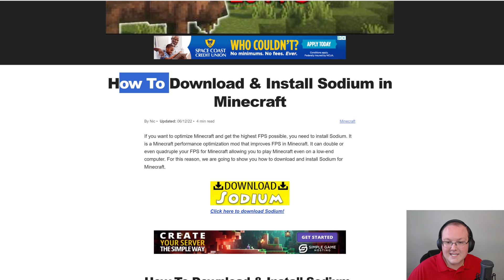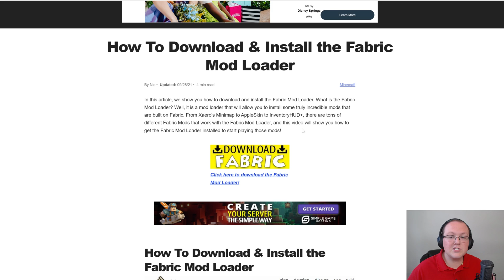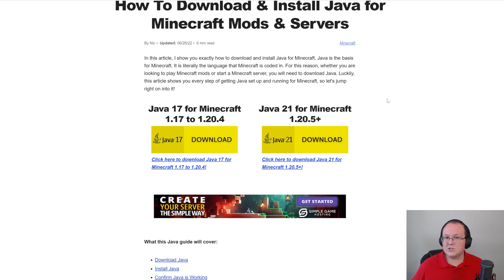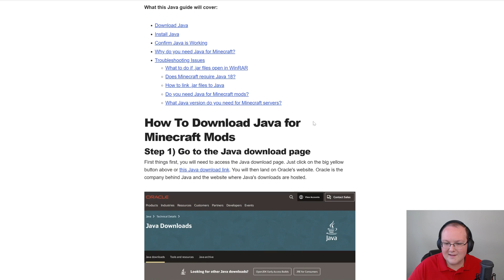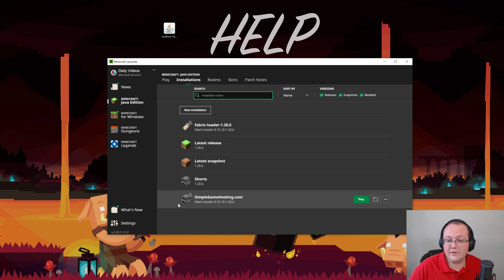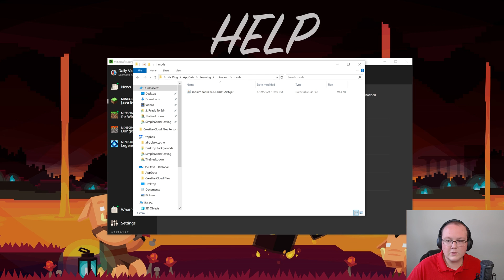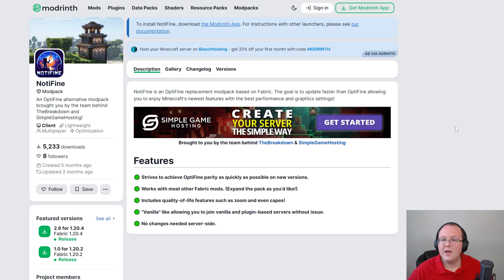How To Install Sodium in Minecraft 1.20.6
This is a complete guide on how to download and install Sodium 1.20.6 in Minecraft. Why would you want Sodium in Minecraft 1.20.6? Well, Sodium is a performance mod that is designed to increase Minecraft’s FPS and reduce lag. It is possible to double or even triple your FPS after learning how to get Sodium in Minecraft 1.20.6, so let’s jump into it!

About this video: Sodium is one of the best mods for increasing preformance and boosting FPS. It actually can provide better performance for Minecraft than Optifine 1.20.6 can in addition to being updated much faster than Optifine. Sodium doesn’t have shaders, but you can pair it with the Iris Shaders mod to get shaders in Minecraft while getting an increase in FPS and less lag.

The first step of getting Sodium for Minecraft 1.20.6 is downloading. That will take you to our complete guide on getting Sodium for 1.20.6. On this page, you will see a “Download Sodium” button. This will take you to Sodium 1.20.6’s official download page on Modrinth.

On the Sodium download page, click on the “Versions” tab and find the 1.20.6 version. Click the green download button next to this version and Sodium will start downloading.

You will also need to download and install the Fabric mod loader for Sodium 1.20.6. Fabric is required for Sodium as it is the mod loader that Sodium uses to work with Minecraft.

There is a link to download Fabric in the description above. This will take you to our complete guide on install Fabric. That guide covers everything you need to know about Fabric with a text and video guide. All of the common issues you may have with getting Fabric are also covered in that video.

Once you have Fabric 1.20.6 installed, we can move on to how to install Sodium in Minecraft 1.20.6. This is pretty easy as you will already have Fabric. Open up the Minecraft Lanuncher and click the “Insatllations” tab at the top. Then, find your Fabric Installer 1.20.6 installation. Hover over this and click the folder icon that appears to open your .minecraft folder.

In this folder, you should have a mods folder. If you don’t have a mods folder, just create a new folder and name it “mods”. Drag-and-drop your Sodium 1.20.6 file into this mods folder. It’s that easy to install Sodium in Minecraft 1.20.6.

Now, play Minecraft using your Fabric installation, and Sodium will be active. To confirm things, go to options, video settings, and you will see all of the Sodium options you can change.

At this point, you now know how to download and install Sodium in Minecraft 1.20.6. If you have any questions about how to get Sodium in Minecraft, let us know in the comments. We will try our best to help you out.

It really helps us out, and it means a ton to me. Thank you very, very much in advance!